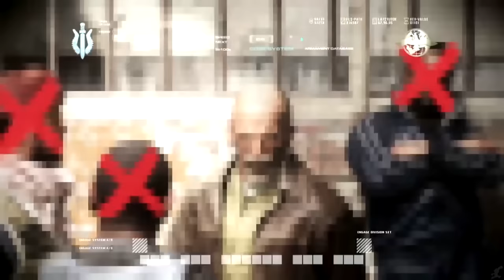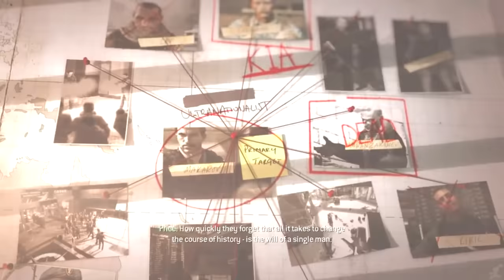The Full Story of Task Force 141 (Modern Warfare Story)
On this channel we have looked at the story of the characters in Call of Duty. It is time to expand to the Modern Warfare universe. Today we look at The Full Story of Task Force 141. Hope you enjoy.